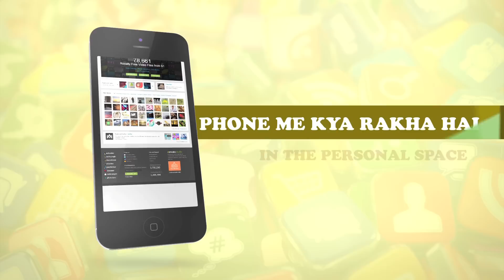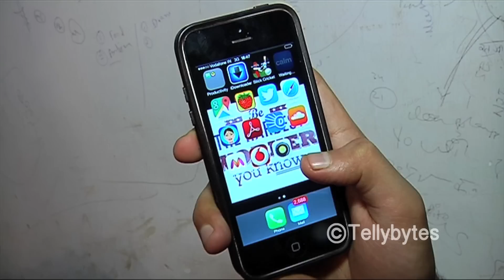Param Singh Bhatia aka Randhir of Sadda Haq ke Phone Me Kya Rakha Hai